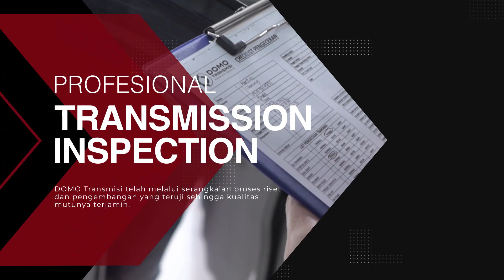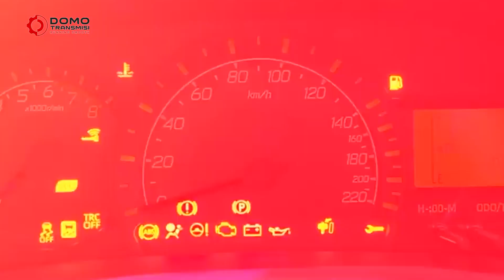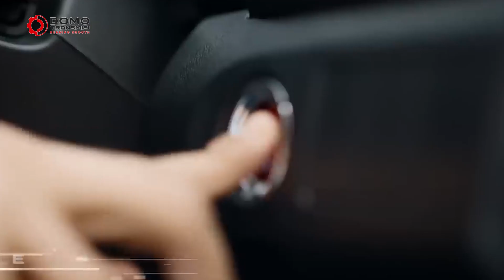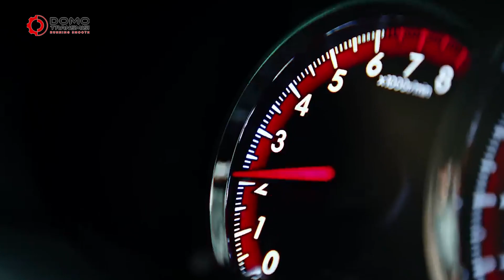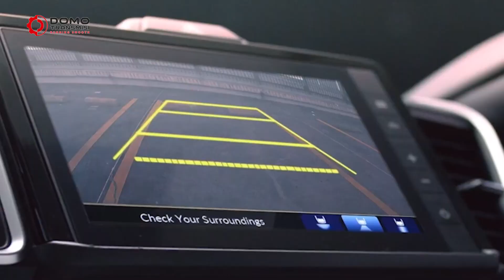DARI BAPAU SAMPAI BATMAN - REKOMENDASI MOBIL MATIC YANG COCOK UNTUK WANITA - DOMO Transmisi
Bingung mau beli mobil baru?
Buat perempuan-perempuan diluar sana yang lagi cari-cari atau mau beli mobil baru
Ko Freddy punya Starting Eleven nya nih.
11 Rekomendasi mobil matic yang pas banget buat para ciwi-ciwi.
dari bentuk, warna, performa, sampai transmisinya dibahas semua divideo ini

Tonton video ini sampai habis ya! Biar gak ketinggalan infonya
Punya pertanyaan seputar mobil matic? Tulis dikolom komentar ya!

⚙️ DOMO TRANSMISI
Bengkel spesialis transmisi mobil matic
Jl. Pegangsaan Dua No.88d, RW.3, Pegangsaan Dua, Kec. Klp. Gading, Jkt Utara, Daerah Khusus Ibukota Jakarta 14250